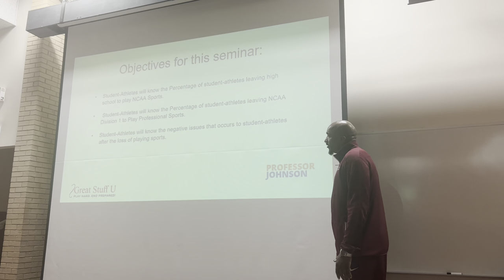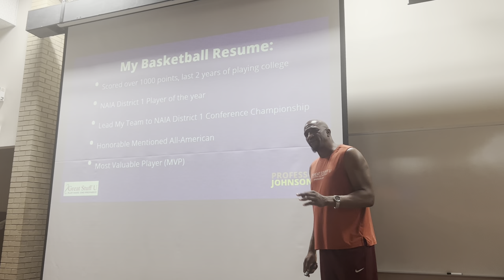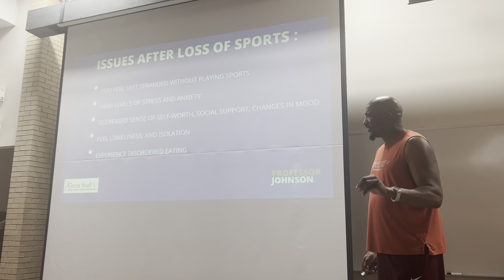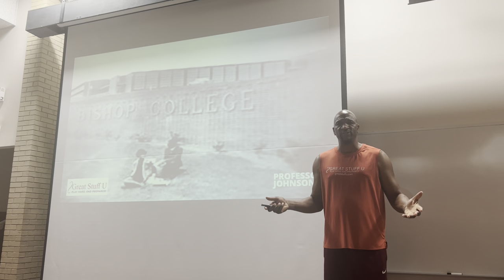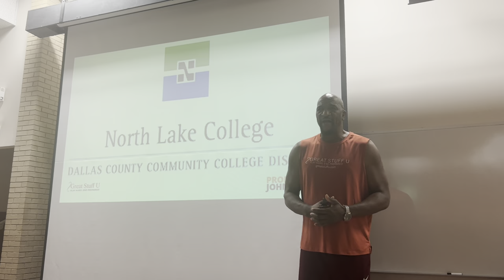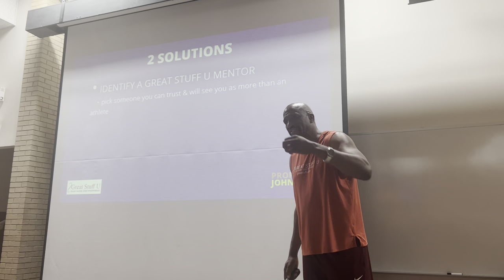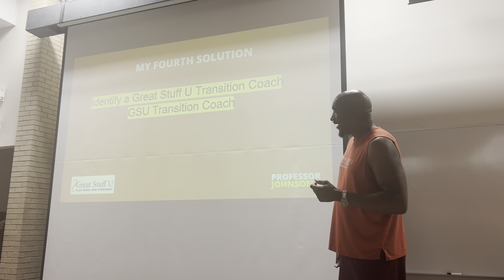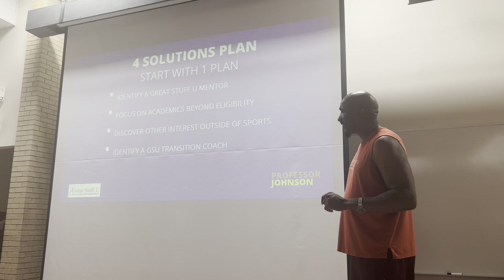Athlete Transition Practice Seminar 2,